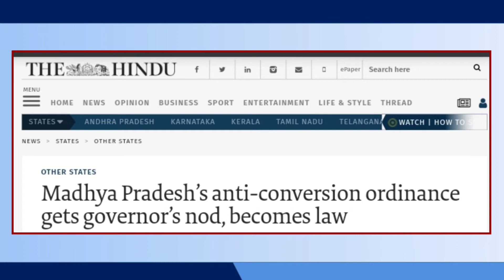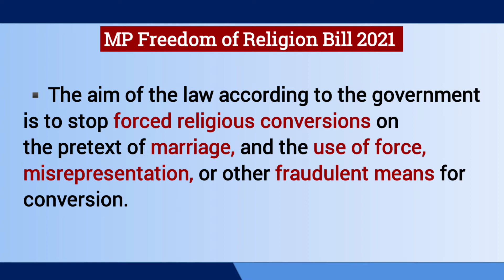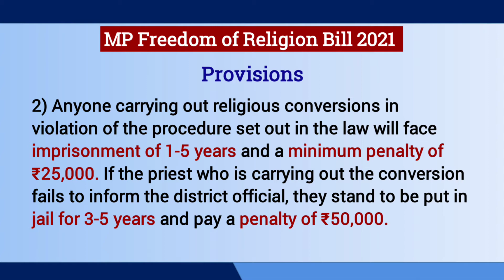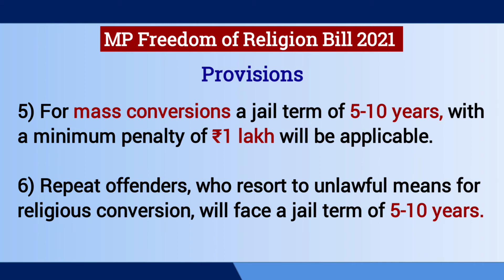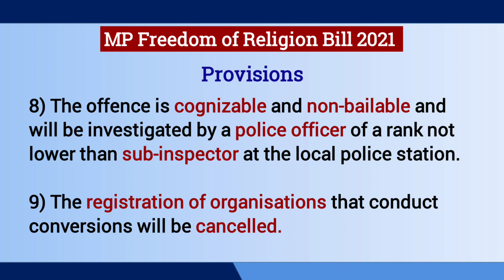Madhya Pradesh 'Freedom of Religion Bill 2021' l MP Anti Conversions law l Hindi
Home minister Narottam Mishra on Monday introduced the `MP Freedom of Religion Bill 2021' in the MP assembly the passage on which will replace the ordinance that came into effect last month. Mishra later told TOI that Speaker will allocate time for discussion on the bill and it will be taken up subsequently.
The Madhya Pradesh cabinet had passed the Freedom of Religious Ordinance 2021 on January 8 and since the MP Assembly was not in session, Governor Anandiben Patel issued an ordinance making the law effetive